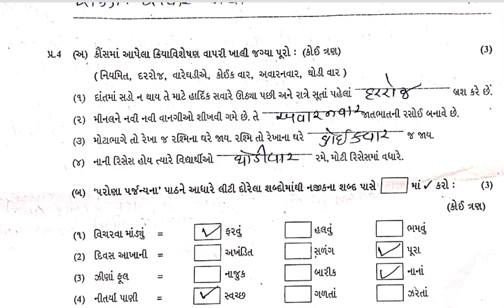Std6 Paryavaran Test Paper Solution 31 08 23